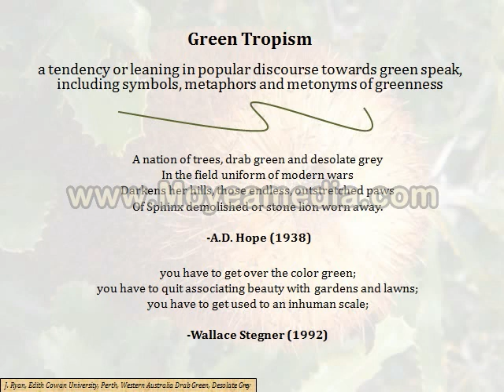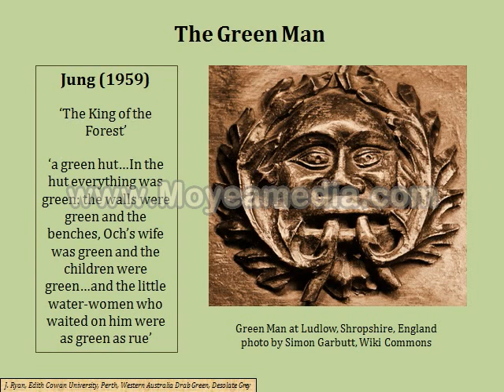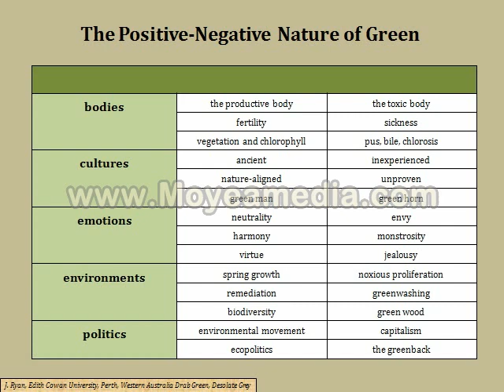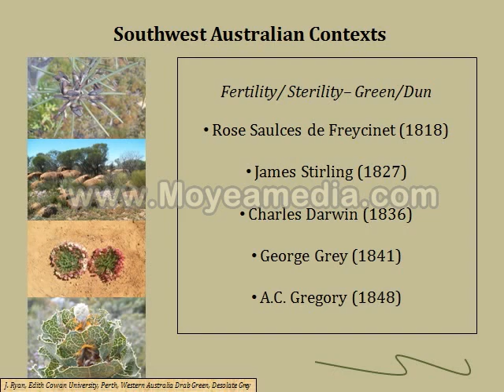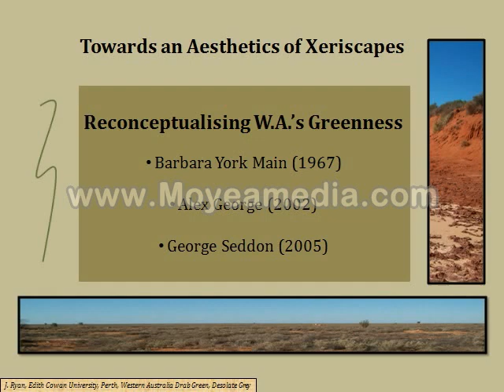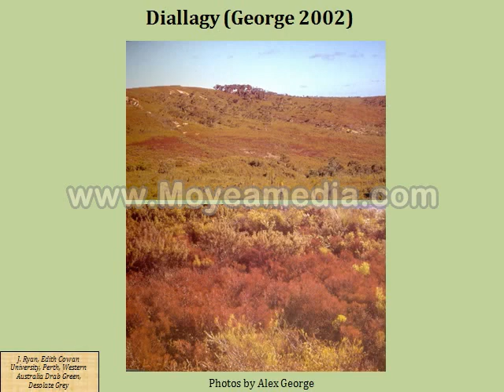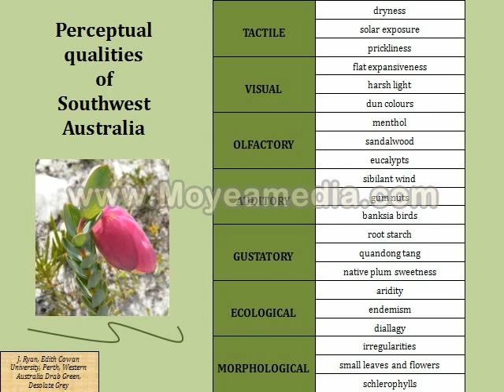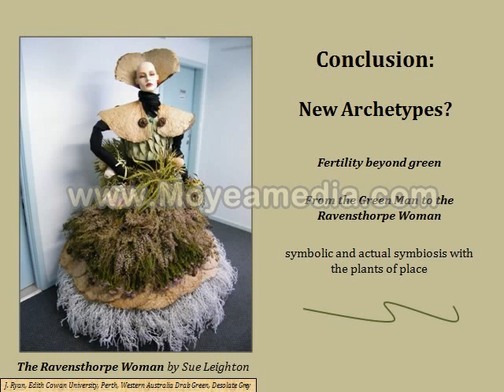'Drab Green, Desolate Grey': Green Tropism and the Southwest Flora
Green tropism is a gravitational leaning towards biological and metaphorical greenness. The colour green is symbolically linked to fertility and productivity as a metonym for nature. In contemporary discourse, greenness is a trope for the environmental and sustainability movements, as well as political eco-consciousness. American author Wallace Stegner, however, remarks on the difficulties of green speak, considering the perceptual inversions that occur in dry landscapes. To become appreciative of arid country and attain xeri-consciousness, he asserts, 'you have to get over the color green.' This presentation explores greenness as it occurs in historic and literary representations of Southwest Australian flora. Drawing from A.D. Hope's poem 'Australia' and the journals of early European explorers to the Southwest of Western Australia, I note the prevalence of green tropism and its at times nefarious consequences for botanical conservation at biodiverse places such as Mt. Lesueur. Getting over the colour green in the Southwest has required the responses of writers and scientists such as Barbara York Main, George Seddon and Alex George, all of whom reconfigure the perception of green through an expanded descriptive vocabulary of indigenous flora towards a regional landscape aesthetics.